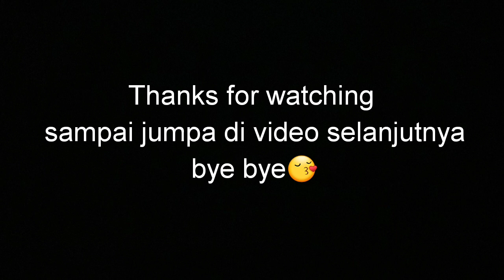Kereta api melintas di daerah tambun